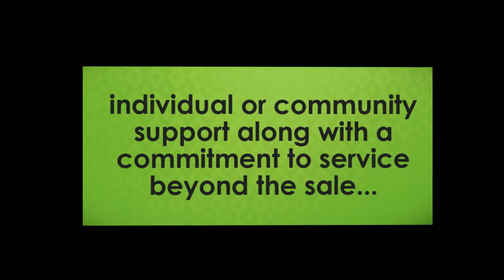D&A Gate & Access Control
D&A Gate & Access Control is here to provide you with all of your Gate and Access needs, individual or community support along with a commitment to service beyond the sale, certified service department, professional sales and reliable installation.